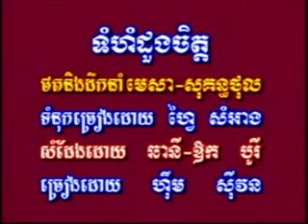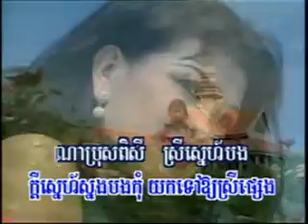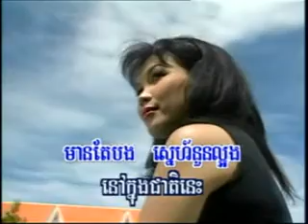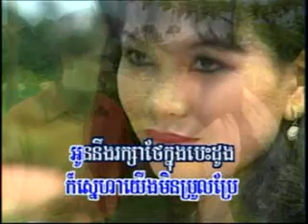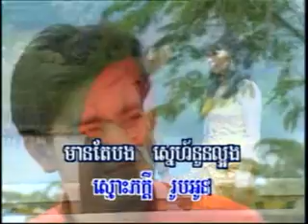RHM vol 35 tim hom doung jet B